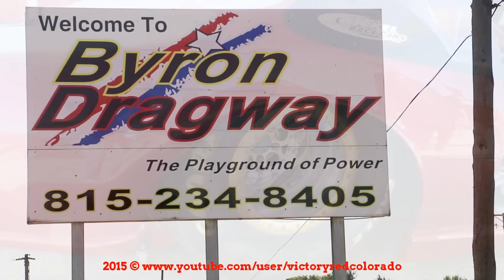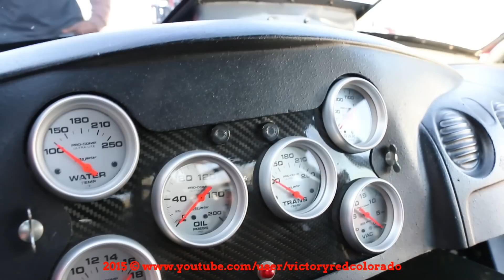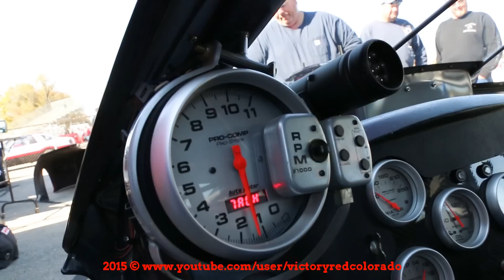BIG DRAG IS BACK! NEW CAR! '04 HEMI DODGE STRATUS! FIRST TIME OUT! BYRON DRAGWAY!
After suffering an unfortunate incident in '13 in which his new Camaro lost a motor and burst into flames destroying the car,  Big Drag makes his comeback in '15 with a HEMI powered, Jerry Bickel built '04 Dodge Stratus. First time out with the new car and being piloted by Mike Miller the guys make a couple test hits at Byron Dragway. Look for Big Drag & Co. to debut the new car next season!